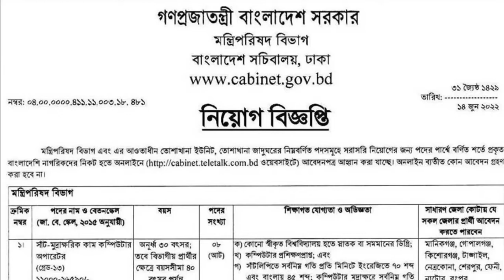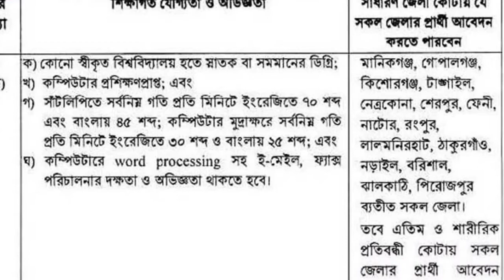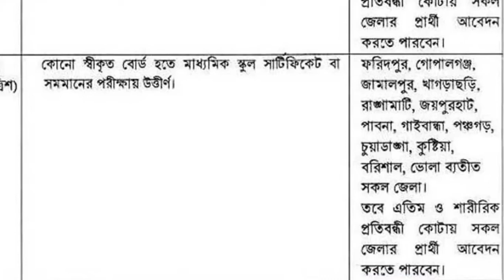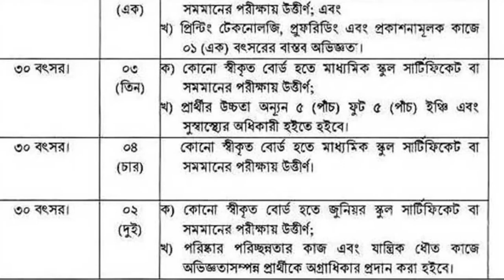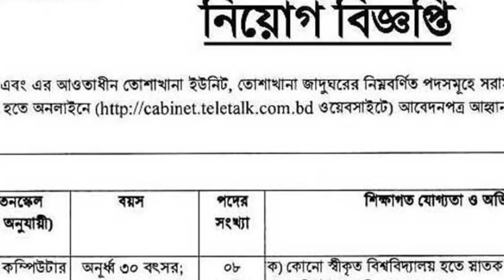মন্ত্রীপরিষদ বিভাগ নিয়োগ বিজ্ঞপ্তি 2022 । Cabinet Job Circular 2022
Source: Daily Ittefaq, 17 June 2022

Online Application Start Date: 20 June 2022 at 10:00 AM

Application Deadline: 19 July 2022 at 5:00 PM

Application Method: Online

# All the discussions of  have been done in detail in this video. If we watch this video today, we hope that no one will have any problem with the  , inshallah. Everyone will watch the completed class without pulling the video with patience.